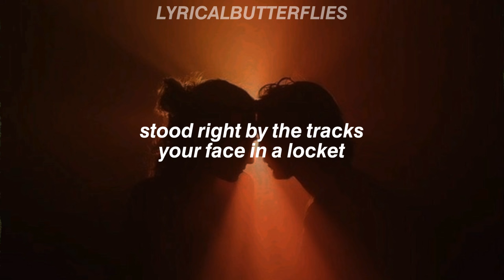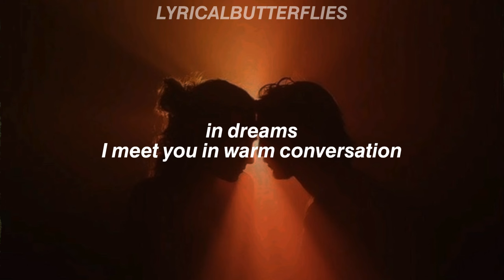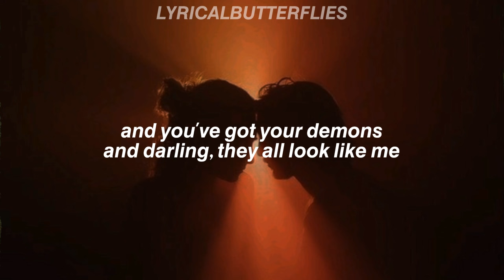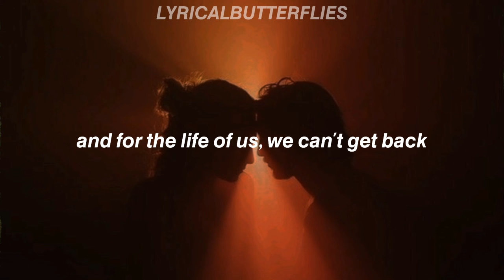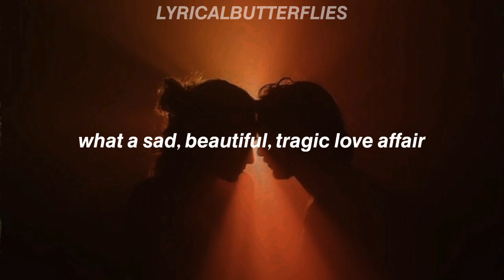Taylor Swift - Sad Beautiful Tragic (Taylor's Version) [Lyrics]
"Sad Beautiful Tragic (Taylor's Version)" is the 12th song from Taylor Swift's 4th album "Red (Taylor's Version)"